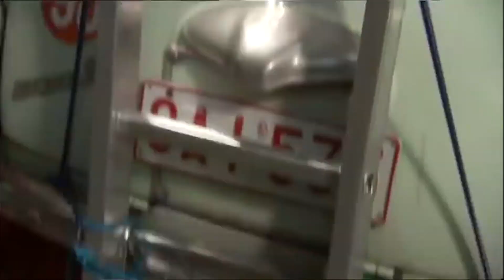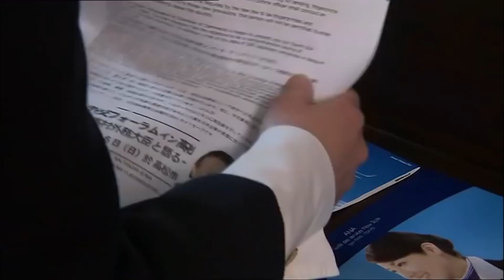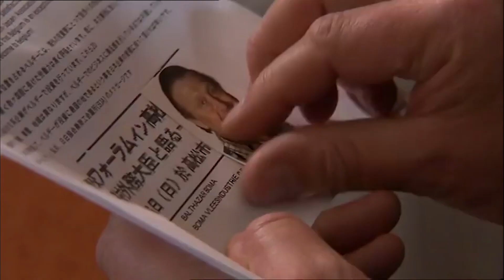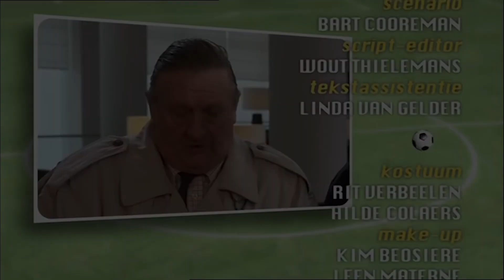FC De Kampioenen s19e01 Big In Japan 1080p HD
fcdk
Seizoen
Reeks
afleveringen
fc de kampioenen afleveringen
Balthasar Boma
Carmen
Pol
Billy
Billie
DDT
Dimitri De Tremmerie
Pascal
Fernand Costermans
Xavier
Kolonel Van De Sijpe
Marc Vertonghen
Bieke Crucke
Doortje